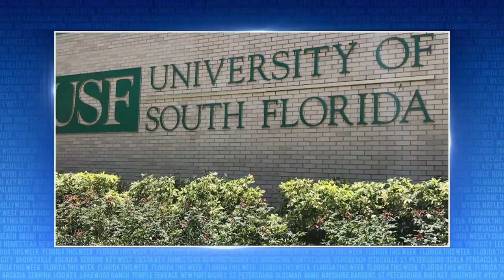Florida Legislature Wraps Up 2024 Session | Florida This Week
Rob Lorei and a group of panelists discuss the Florida Legislature's recent session.